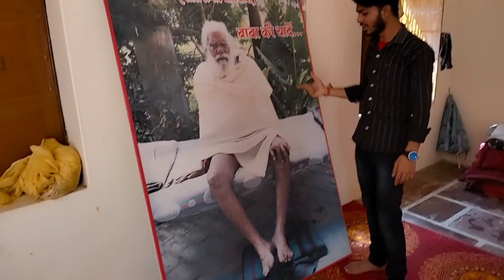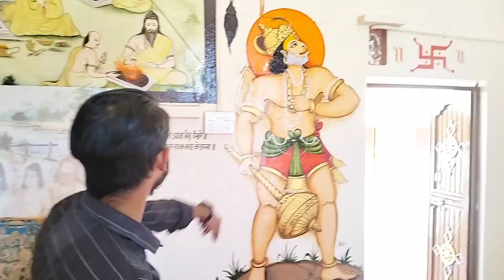shri narshing aasram (part-2) 🙏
choti Kashi Bundi city
Rajasthan

hello, dosto swagat hai aapka aapke apni you tube channel paryatk nagri bundi me 🥰